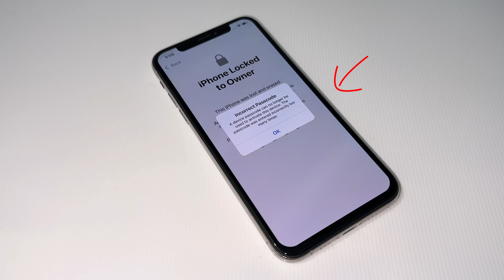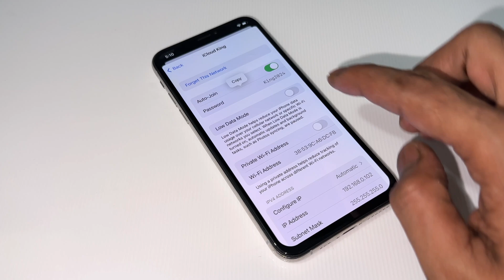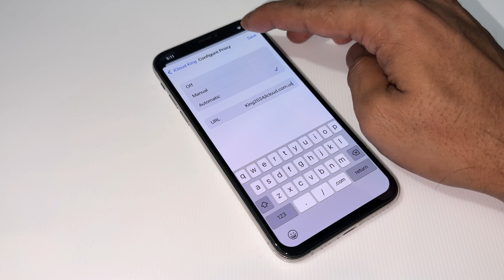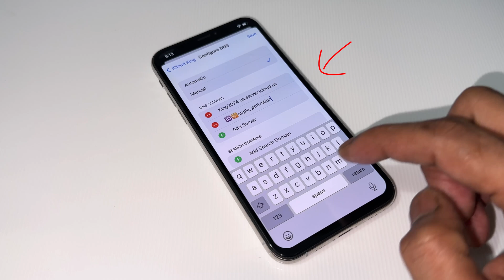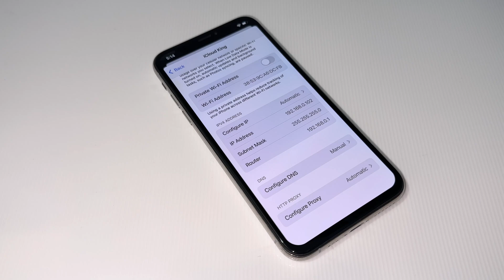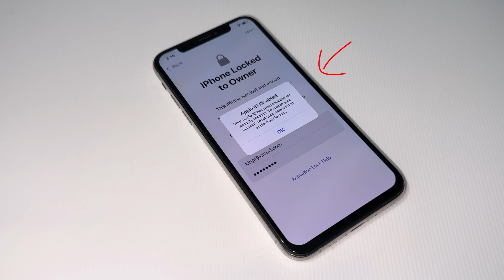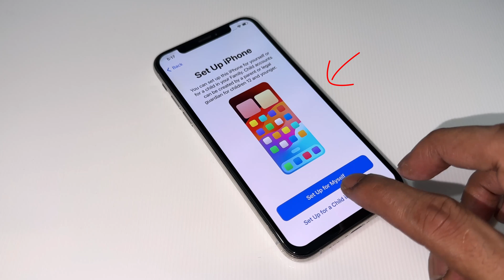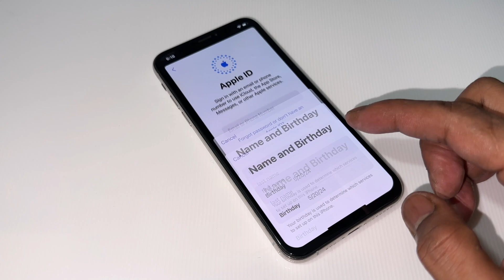how to remove apple id without password || activation lock iphone || easy to unlock icloud lock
how to remove apple id without password || activation lock iphone || easy to unlock icloud lock iOS 17.5.1 update Version to anyiOS with Proof Of Success!!! in This Video is 1000% Tested to Permanently Remove iCloud Activation Account Removed! It's Unlock/Remove/Bypass 1000% Sure Guaranteed!! How to Permanently Remove iCloud Activation Lock Without Apple ID User ID or Password!! This Method Supported anyiOS Version Tested All Apple-iDevice Only For iPhone: 15/15 Pro Max/14/14 Pro Max/13/13 Pro Max/13 Plus/12/12 Pro Max/11/11Pro Max/Xs/XS Max/X/8/8 Plus/7/7 Plus/SE/6/6s/6 Plus/5s/5c/5/4s/4 DONE✅

⬇️Important Keywords for Activation Locked iPhone⬇️
= how to remove activation lock on iphone 14/14 Plus/14 Pro Max
= how to remove activation lock on iphone 13/13 mini/13 Pro Max
= How to Remove iCloud Activation account iPhone
= How to Permanently Bypass iCloud Activation Lock
= How to Unlock removal or delete iCloud iPhone
= How to remove Activation Lock iPhone 2024
= How to Unlock Activation Lock On iPhone SE/SE 2nd
= how to Removal activation lock apple iPHone
= how to Unlock activation lock on iphone 6/6s/6 Plus
= how to Bpass activation lock on iphone 8/8 Plus
= how to remove activation lock on iphone 11/11 Pro Max
= how to remove activation lock on iphone 12/12 mini/12 Pro Max
= how to remove activation lock on iphone X/XS/XS Max
= how to bypass activation lock on iPhone7/7 Plus
= how to bypass activation lock ON iPhone 5/5s/5c
Unlock/Remove iCloud Activation lock without iCloud Apple ID!! New Method Working 100% This video will show you how to unlock/Bypasss iCloud Activation Lock screen of your iPhone/iPad using The best method!! The Apple iDevice used in this video is having Update iOS 17.5.1 Version 2024.

🎵 Track Info:
🎵 Track Info: